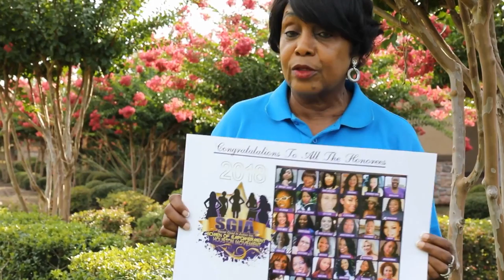Thelma Scott PSA Commercial for the SGIA 2018 WOE Photoshoot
Social Good in Action, Inc will be hosting our 2nd annual Women/ men of Empowerment (from all walks of life) photoshoot benefit. (SGIA) Empowering women and men to participate in a mass photo shoot across all sectors is essential to build stronger economies, achieve internationally agreed goals for development and sustainability, and improve the quality of life for women, men, families and communities.